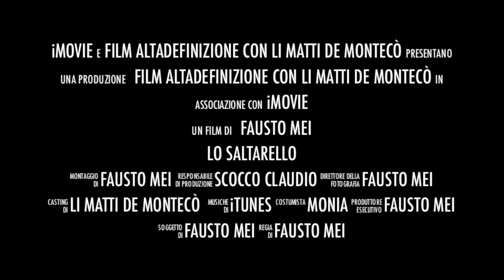Gruppo folk Li Matti de Montecò